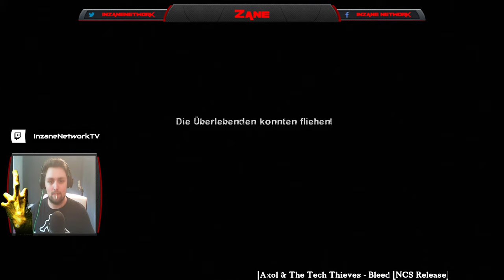Let´s Play Left 4 Dead 2 | #29 | Riesen Gewehr 🧟 feat. Saasnalin & Royal_R2R Deutsch | German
Let´s Play Left 4 Dead 2 Deutsch German Gameplay feat. Saasnalin & Royal_R2R

Valve Corporation
Ego-Shooter, Survival Horror, 2009

Über das Game:

In Left 4 Dead 2 könnt ihr alleine oder zusammen mit euren Freunden, Zombies schnetzeln gehen. Jagt die Untoten durch die verschiedensten Leveln mit den verschiedensten Waffen. Spaß & Spannung Pur.

MEINE LIVESTREAMS

Quatscht doch mal mit mir:

► Animoapp: JUST INZANE

RECHTLICHES